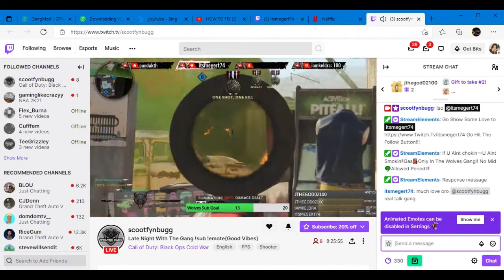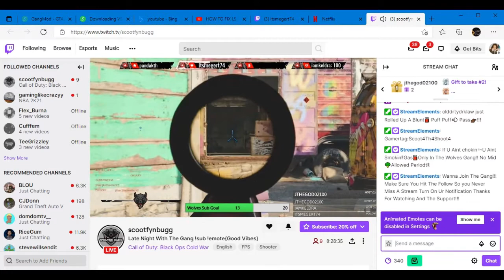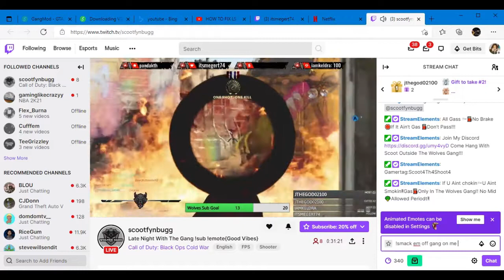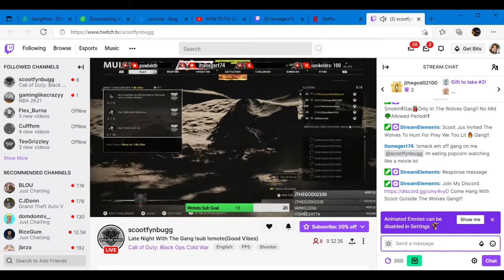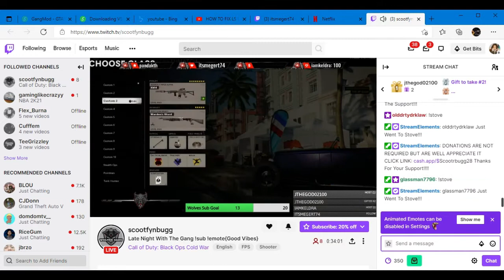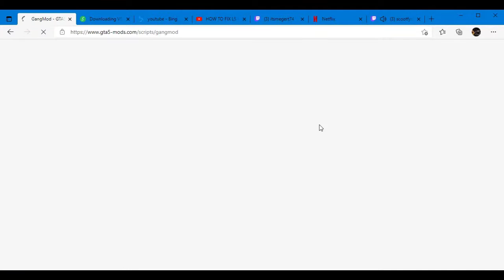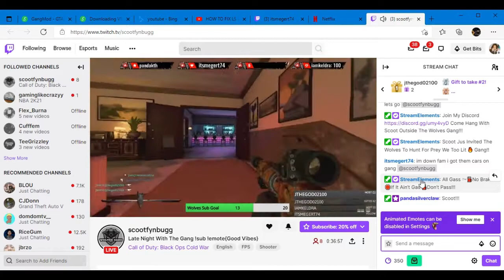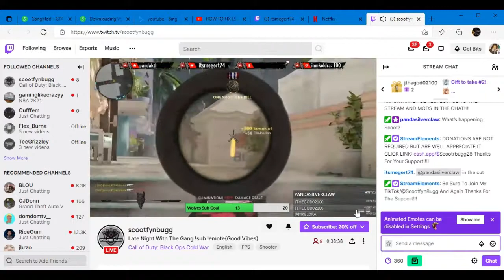my boy twitch night !rollup scootfynbugg MY BOY TWITCH NAME LOOK HIM UP !ROLLUP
MY BOY scootfynbugg ON TWITCH LOOK HIM UP !ROLLUP